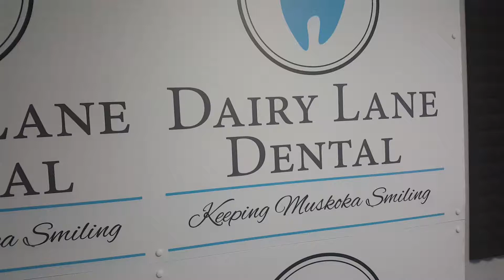Some words we live by, others we're not allowed to repeat!